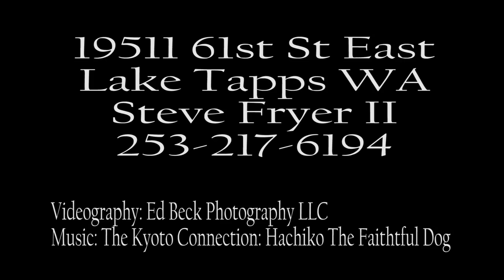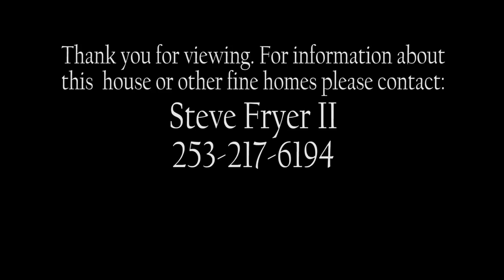19511 61st St East Lake Tapps WA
Highlighting the property at 19511 61st St E, Lake Tapps, WA.  Listed by Steve Fryer II.

Videography by Ed Beck Photography LLC